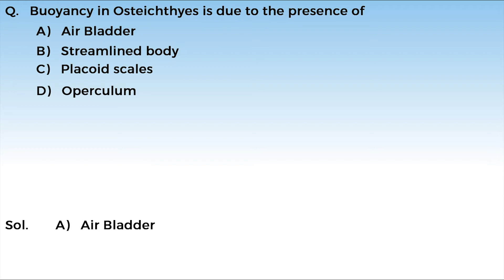11B04.6 Concept Test 3